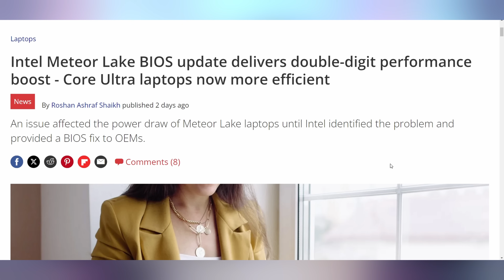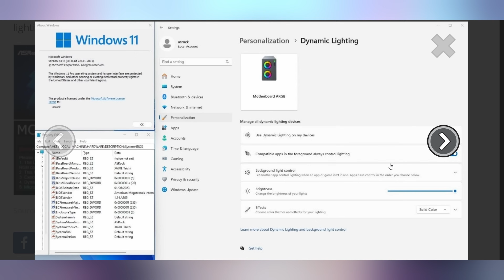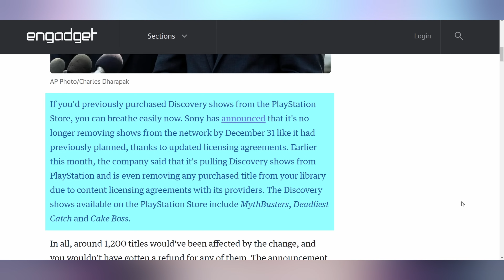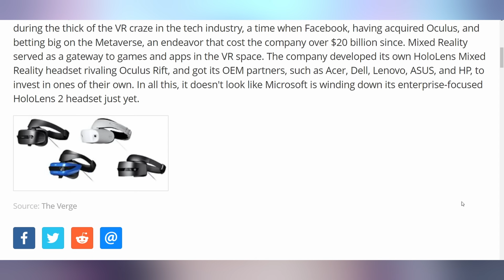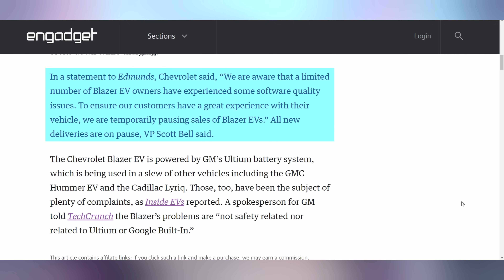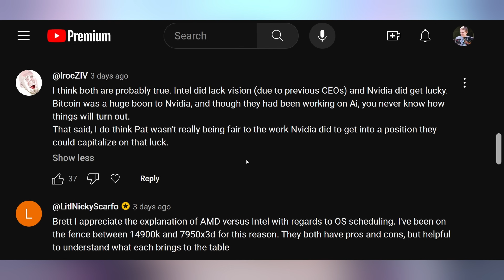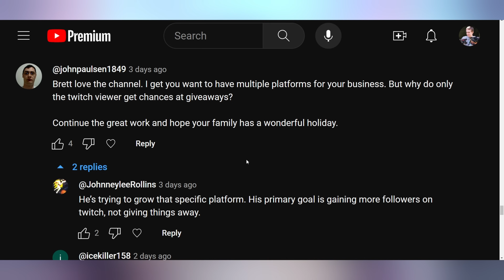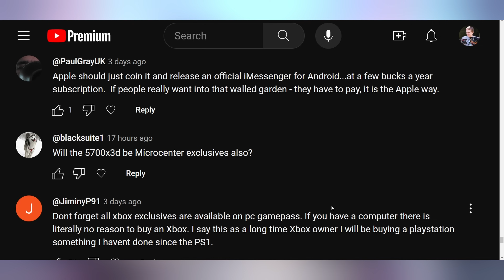AMD & Nvidia Owners Both Win with FSR3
0:00 - Intro
00:12 - Intel Made Meteor Lake Better
01:08 - Sponsor
02:21 - ASRock + Windows RGB
03:04 - Lotsa Hacks
04:30 - UFD Deals
05:17 - Sony’s Not Taking the Shows Away
07:12 - Goodbye Microsoft MR
08:01 - Goodbye Gacha Games?
09:32 - Chevy Blazer EV Stopped From Software
10:59 - FSR2 To FSR3 Mod
12:32 - Comment Response

Presenter: Brett Sticklemonster
Videographer: Brett Sticklemonster
Editor: Rikus Strauss
Thumbnail Designer: Reece Hill